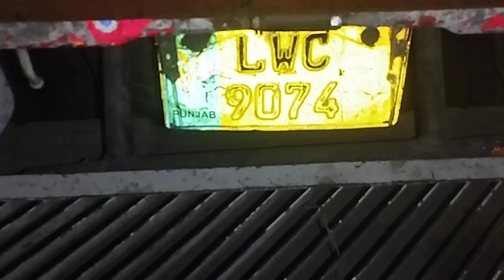پیورنیلی کی بھینسیں برائے فروخت#Nili Rave Buffalos for sale in punjab on YouTube sale،03065110914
TopJersey frienzan cross cow for sale on YouTube  cowmandi cowsforsale janwarmandi cow_farming cowvideos cow australiancow importedcows janwarmandi janwarmandiupdate janibest pkjanwarmandi mandiupdates malumormandi mallu friesian dairy_farming ludan_mandi arifwalamandi chichawatnimandi cattlemarketkarachi Neli Ravi Buffalo's for sale in punjabpakistan on youtube (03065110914)
Top Neli Ravi Buffalo's for sale in punjabpakistan
Top Neeli Ravi buffalo Hotta Punjab TV

CHANNEL VIDEOS
Pure Blue Ravi Buffalo For Sale
शुद्ध नीला रवि भैंस बिक्री के लिए
shuddh neela ravi bhains bikree ke lie
Pure nili  buffalo cross with male buffalo
خالص نیلی بھینس نر بھینس کے ساتھ کراس
शुद्ध नीली भैंस नर भैंस के साथ क्रॉस करें
shuddh neelee bhains nar bhains ke saath kros karen

buffalo beautiful शुद्ध नीली रवि भैंस सुंदर

Animals For Sale on Hotta Punjab TV پیورنیلی کی بھینس برائے فروخت#Nili Rave Buffalos High Milking Pure Nili Buffalo for Sale in
Buffaloes For Sale on Hotta Punjab TV  in Punjab Pakistan
Pure Nilli BuffalosRavi Buffaloes For Sale on Hotta Punjab TV
Ravi Buffaloes for sale on Hotta  Punjab TV  in Punjab Pakistan
Pure Nilli BuffalosBuffaloe For Sale on Hotta Punjab TV  in Punjab Pakistan
 Pure Nilli Ravi Buffalo For Sale on Hotta Punjab TV  in Luddan Mandi Punjab Bahawalnagar
Buffaloes For Sale on Hotta Punjab TV  in Gamber Mandi Okara
 Buffaloes For Sale on Hotta Punjab TV  in Gojra Mandi Punjab
Buffaloes For Sale on Hotta  Punjab TV  in Punjab Pakistan, Punjab Pakistan
Australian Fresion Cross Buffalo for sale on Hotta  Punjab TV  in Punjab Pakistan, Punjab Pakistan

Animals For Sale on Hotta  Punjab TV  in Luddan Mandi Punjab Pakistan
Pure Nilli BuffalosRavi Buffaloes For Sale on Hotta  Punjab TV  Ravi
Pure Nilli Ravi Buffalo For Sale on Hotta Punjab TV  in Punjab Bahawalnagar
Buffaloes For Sale on Hotta Punjab TV  in Michanabad
 Buffaloes For Sale on Hotta  Punjab TV  in Gojra Mandi Punjab Buffaloes For Sale on Hotta Punjab TV  in Punjab Pakistan, Punjab Pakistan

 Buffaloes For Sale on Hotta  Punjab TV  in Punjab Pakistan Pure Nilli Buffalos
Ravi Buffaloes For Sale on Hotta  Punjab TV

Buffaloes For Sale on Hotta  Punjab TV

Punjab Buffaloes For Sale on Hotta Punjab TV  in Punjab Pakistan, Punjab Pakistan
Australian Fresion Cross Buffalo for sale on Hotta Punjab TV  in Punjab Pakistan
Pure Blue Ravi Buffalofor sale in punjab Pakistan on YouTube